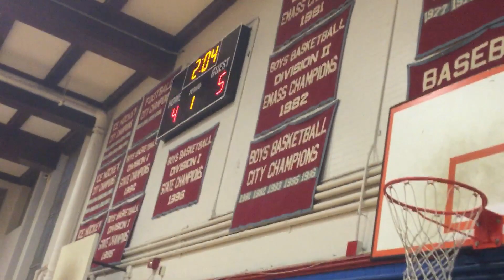Burke vs excel pt 1